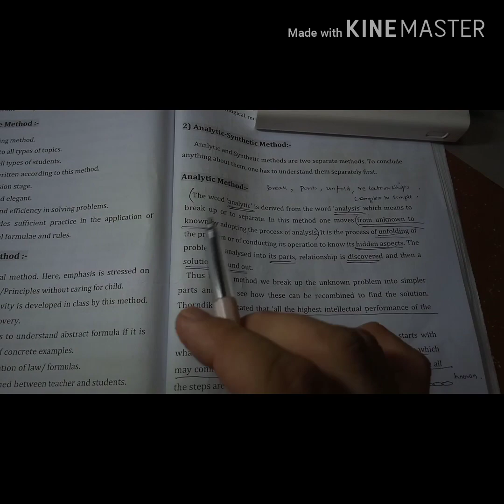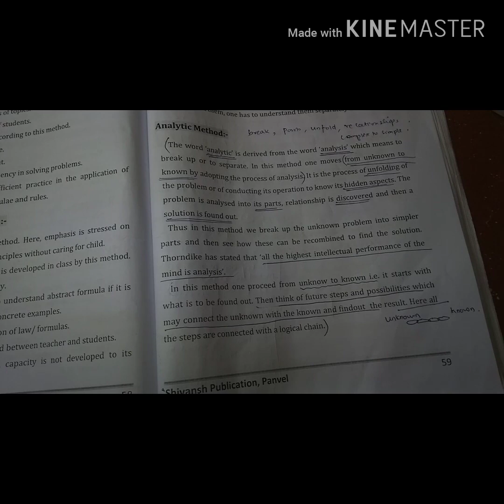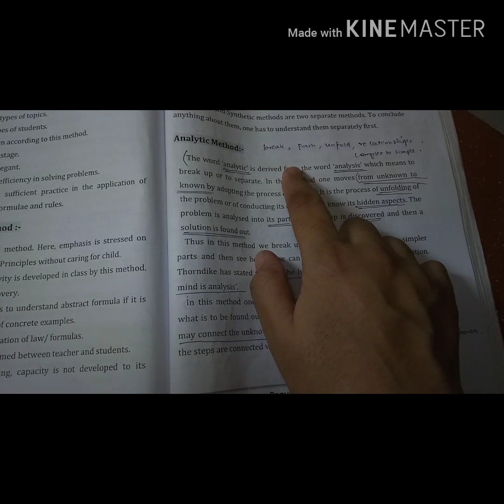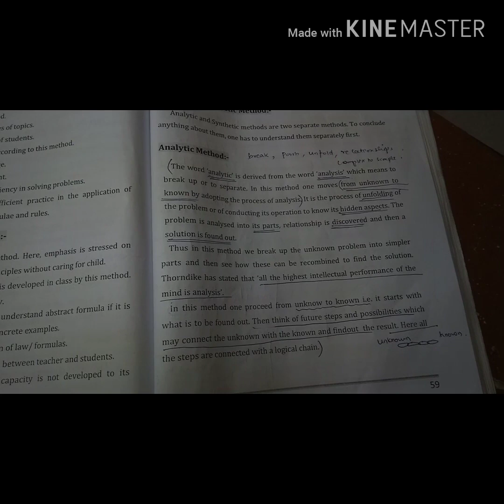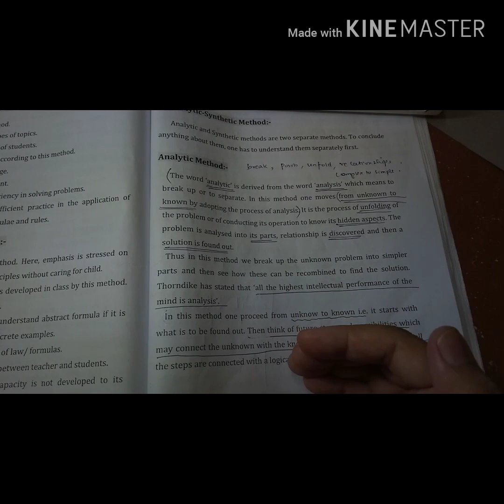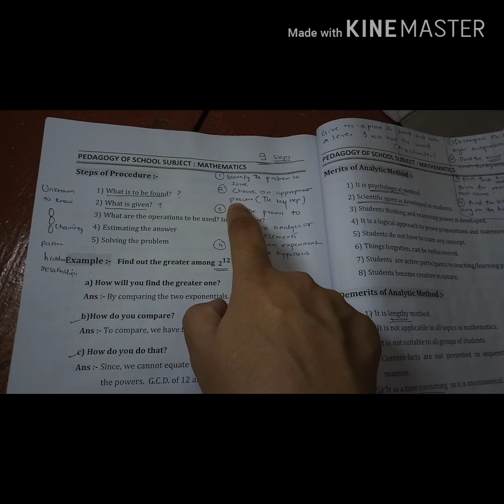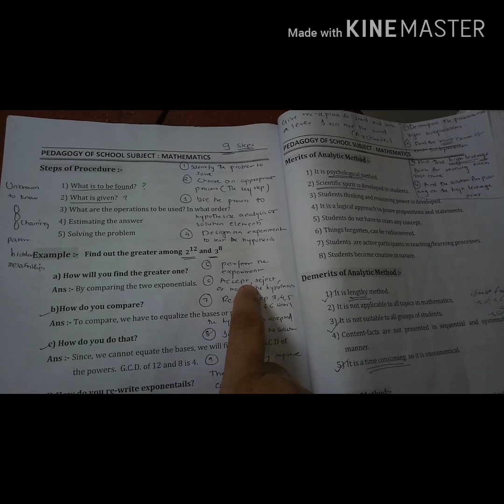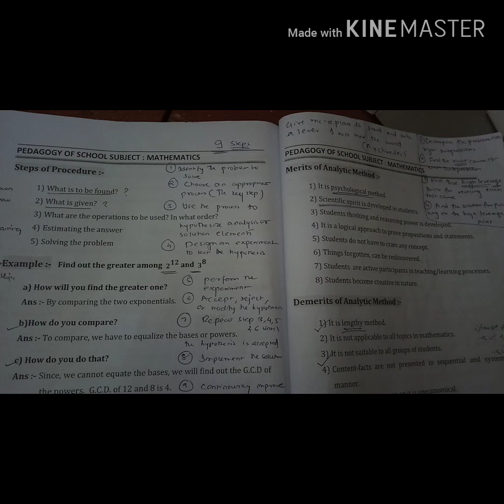Analytic method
Peddagoggy of maths BEd sem 2